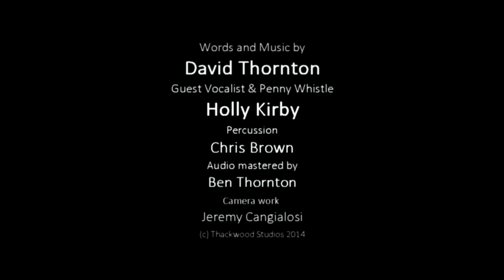Isle of Light by David Thornton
Official Music Video for Isle of Light. Written and performed by David Thornton.